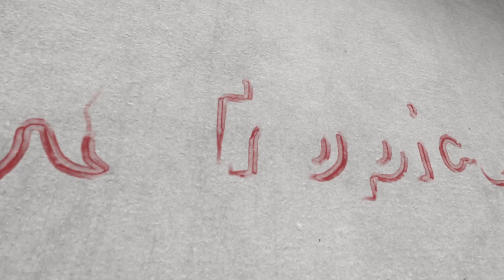Stong Bar Ica 15:17 cms soon available in